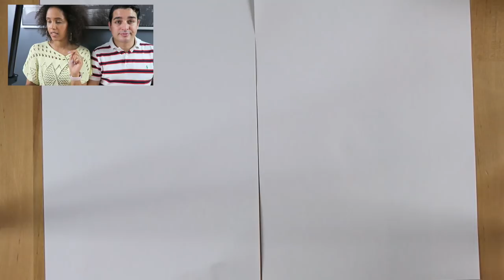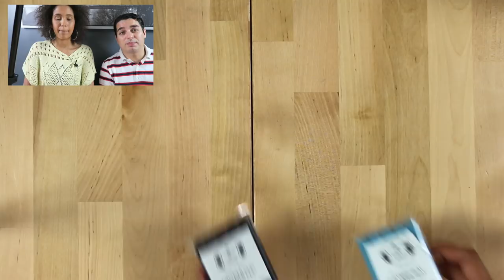ON TESTE DES DIY⎪Madame Patachou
❤️❤️❤️ POUR ACHETER MES LIVRES:
Les gourmandises en pâte polymère de Madame Patachou
Ceci est mon premier livre. 14 tutoriels sucrés et salé et quelques inédits bien entendu. Pour ceux qui aiment les miniatures nourriture réalistes.
Les PetitsCréas font du modelage
Livre de base pour les enfants à partir de 8 ans. Créations kawaii et simplifiés. Avec seulement des ustensiles nons dangereux et nons coupants. Les enfants peuvent se débrouiller seuls pour faire ces créations.

Mes livres sont aussi disponibles en libraires et magasins de loisirs créatifs (Fnac, cultura, pic wic, zodio etc...). Si vous ne le trouvez pas, demandez le. Et s'ils ne l'ont pas en stock, demandez leur de le commander, ils sont obligés ;).

J'vous embrasse! 😘 ❤️❤️❤️

N'oubliez pas de mettre TeamPatachou dans la description de vos photos sur Instagram (si votre compte est publique bien-sûr) si vous reproduisez une de mes créations. Elle finira peut-être à la fin de mes vidéos Fimo! 😍